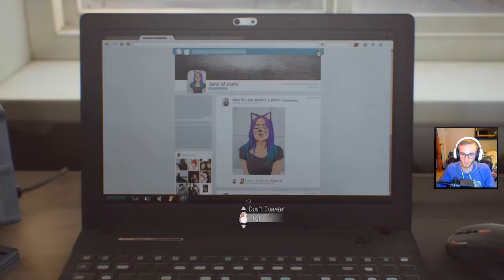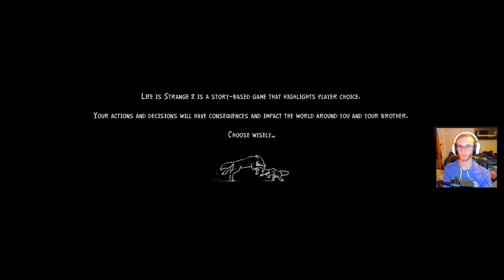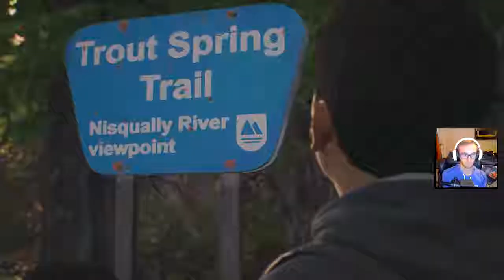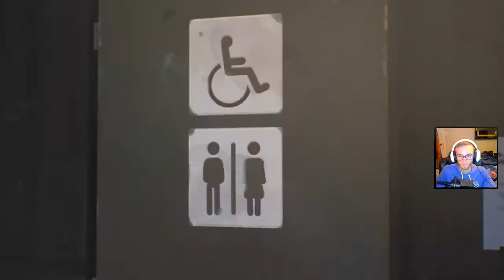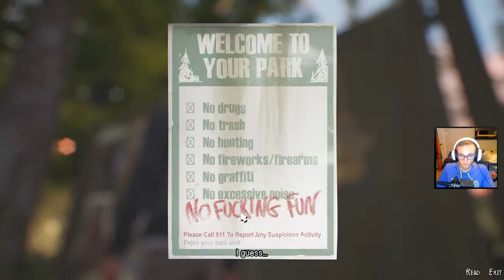Camping Trip | Life is Strange 2 | Episode 1 Part 2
Stay Updated! Twitter.com/jcklejr